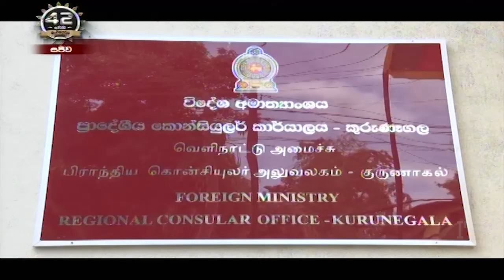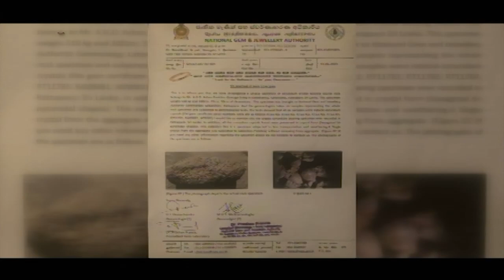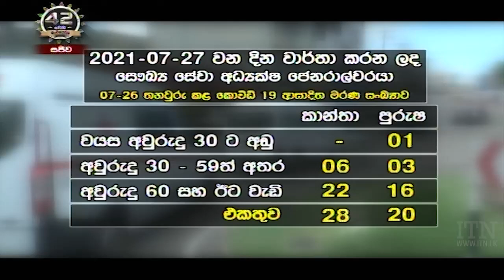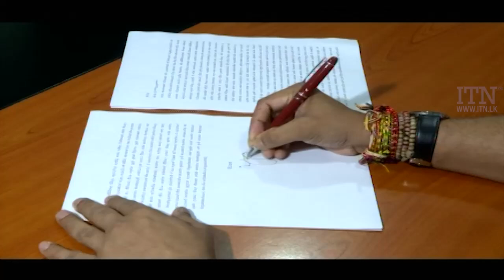ITN News 2021-07-27 | 10.00 PM